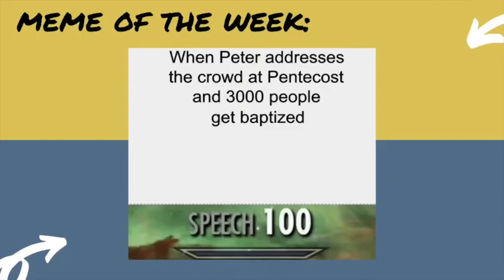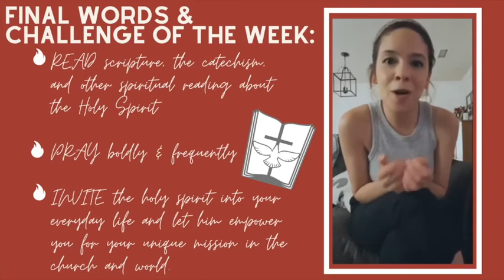HAPPY PENTECOST! (Last Easter Series Video)